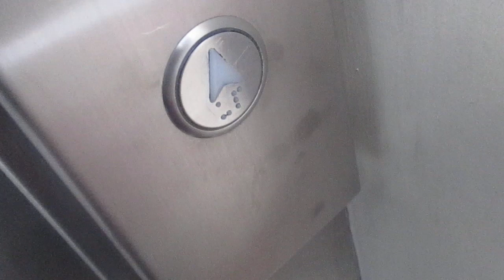Using The Lift At Havant Library